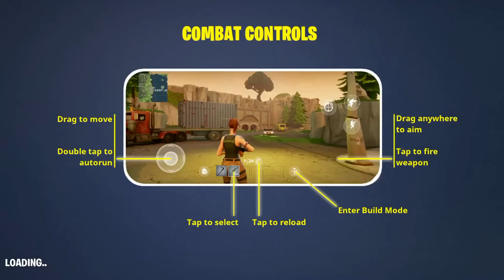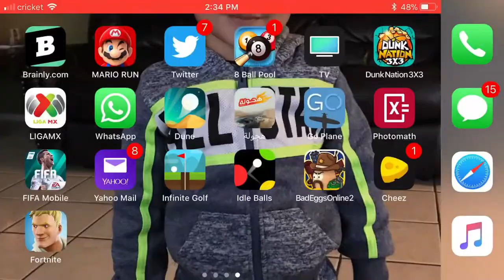Fortnite gameplay on mobile